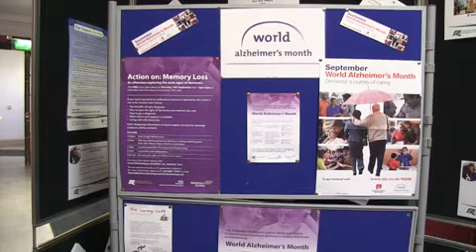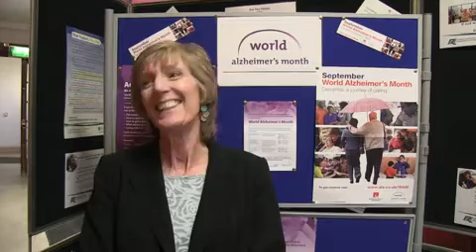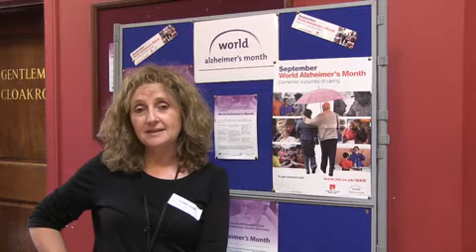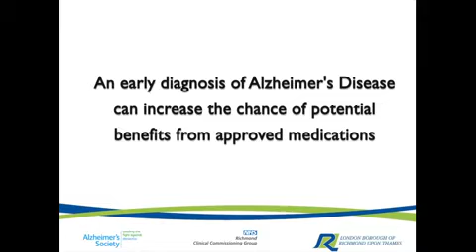Action on: Memory Loss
As part of World Alzheimer's Month 2013 we held an event called Action on: Memory Loss to explore the effects that Alzheimer's and dementia have on people experiencing it and find out how to help and get help.